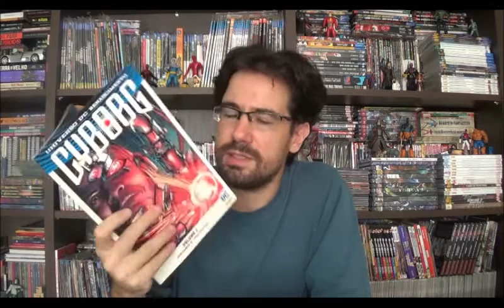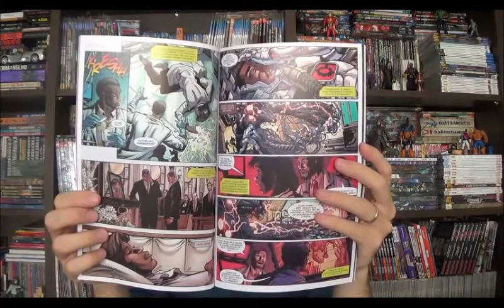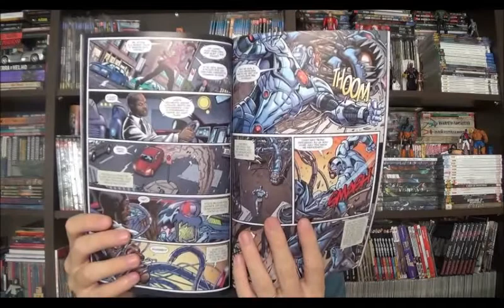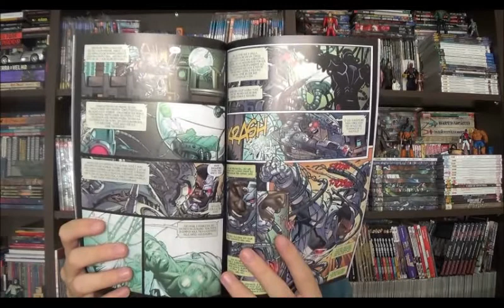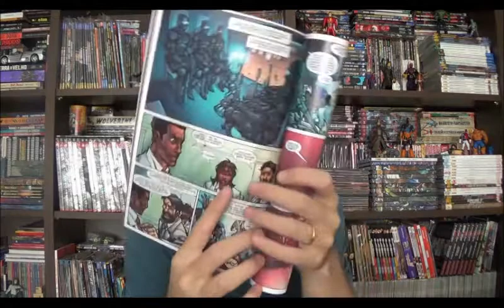Chapéu do Presto Especial - Cyborg Renascimento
Bem-vindos a mais um Chapéu do Presto especial, nesse programa falaremos do primeiro encadernado do Cyborg renascimento. Essa revista reúne Cyborg Rebirth e os primeiros cinco números da mensal com o John Semper Jr nos roteiros e a arte de diversos desenhistas.

⚠ Link para compras na Amazon

Campinas - SP
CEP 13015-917